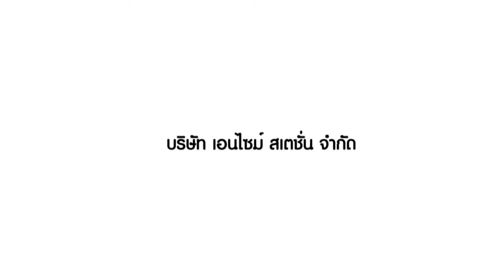Work Shop สุขภาพ เรื่องเล่าก้าวชีวิต ตอน "อาการ...ใจสั่น"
พญ. อยุทธินี สิงหโกวินท์  อายุรแพทย์เบาหวาน  และต่อมไร้ท่อ โรงพยาลพญาไท 2